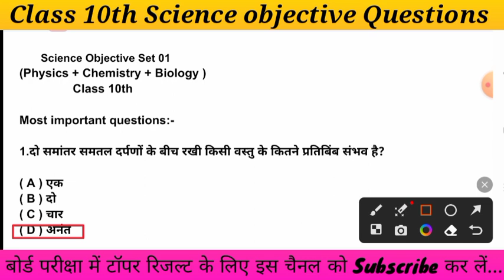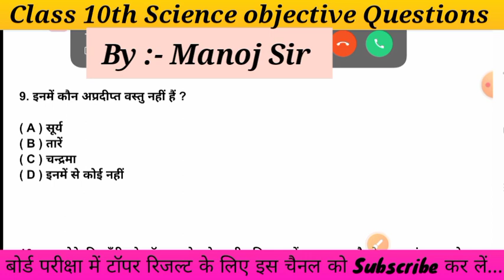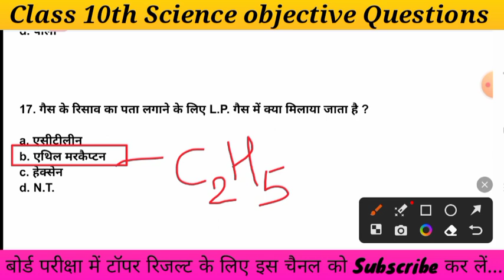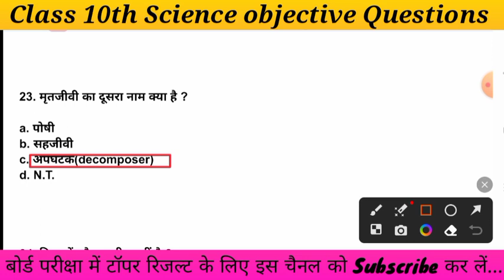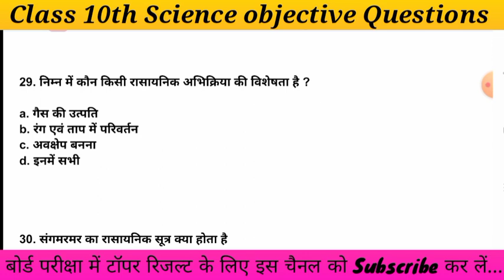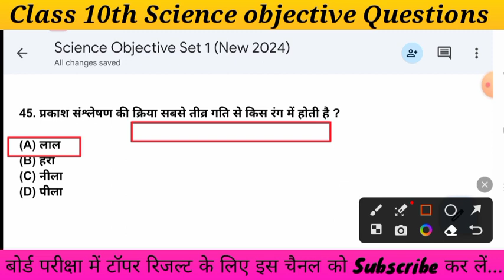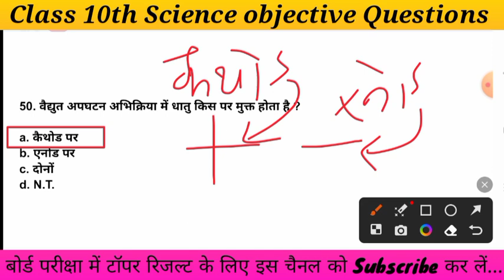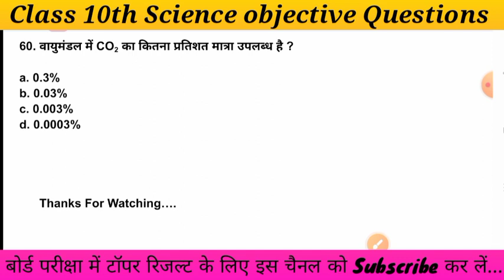🎯Science Class 10th Objective Questions Set 01 || 2024 में परीक्षा देने वालों के लिए संजीवनी-बूटी